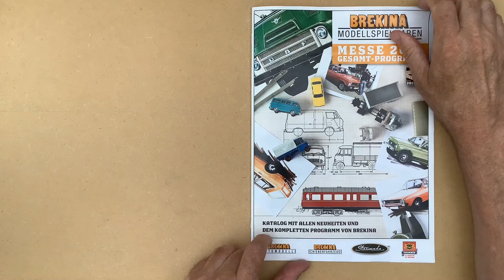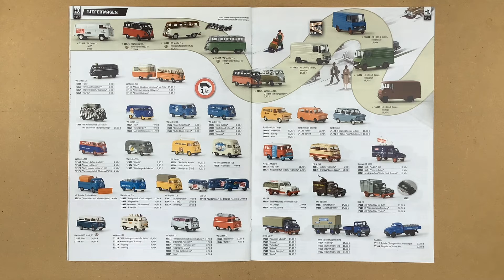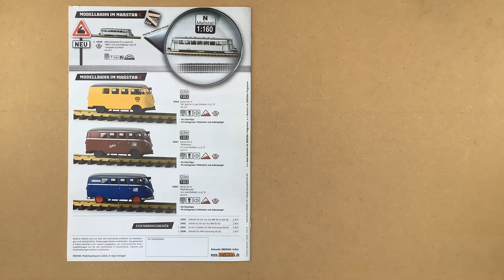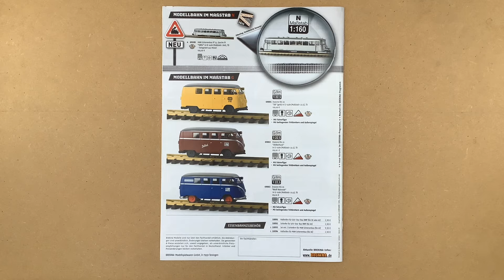BREKINA MESSE 2011 GESAMT - PROGRAMM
BREKINA MODELLSPIELWAREN MESSE 2011 GESAMT - PROGRAMM KATALOG MIT ALLEN NEUHEITEN UND DEM KOMPLETTEN PROGRAMM VON BREKINA